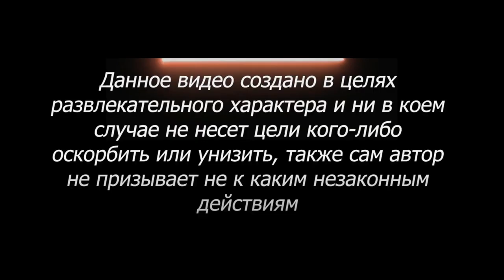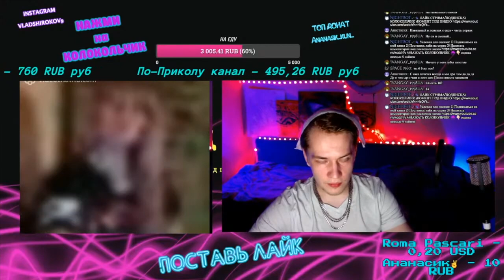ПОТРАХАТЬСЯ НЕ ХОЧЕШЬ ?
Пресс 50 раз 300 рублей
Пресс 150 раз за 1000 рублей
Приседания 80 раз 1000 рублей
Приседания 50 раз 350 рублей
ПЕРЕДАТЬ ПРИВЕТ 100р
СИГНА 200рублей
Спеть песню 150 рублей
Побриться 50р
ПРОДЛИТЬ СТРИМ НА 60 МИНУТ - 1000Р

1 место
2 место
3 место
🙋‍♂️ Меня зовут Влад, 26 лет, г. Москва. Знакомлюсь с девушками